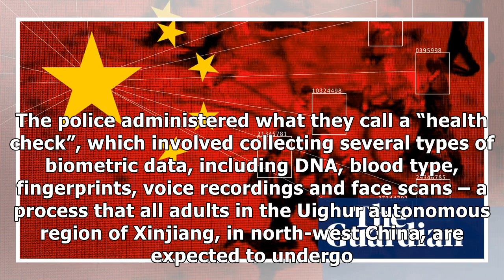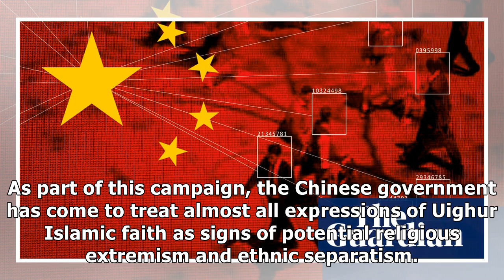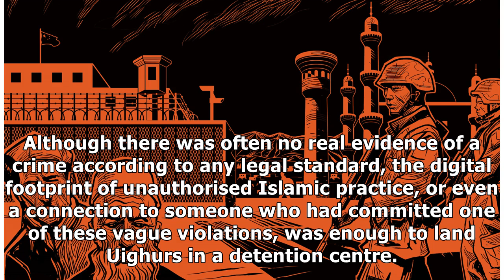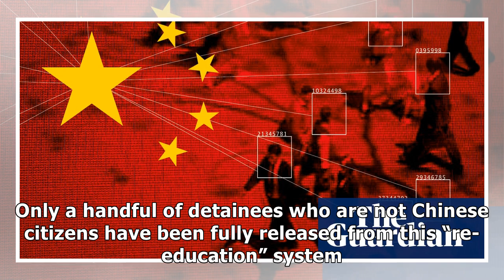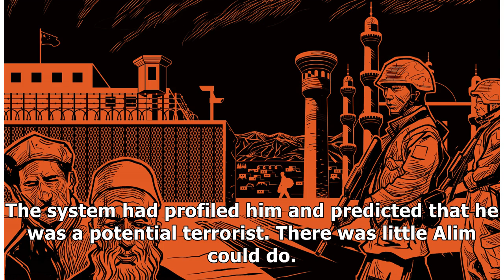China’s hi-tech war on its Muslim minority